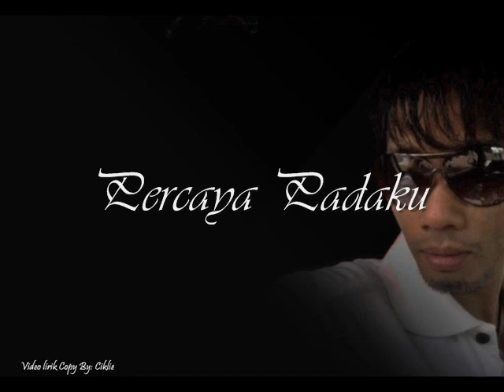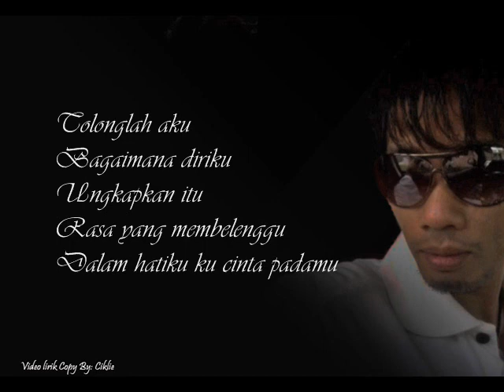percaya padaku By: ungu lirik.wmv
Percaya Padaku By: Ungu Lirik